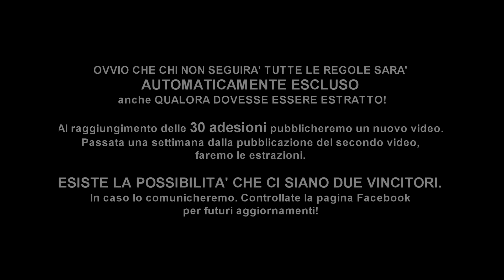[CHIUSO] GIVEAWAY DARK SOULS PREPARE TO DIE EDITION (PC)!!!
LEGGI TUTTO CHE E' IMPORTANTE!

Per partecipare bisogna:

1) Essere iscritti al canale su YouTube ed aver messo MI PIACE
 alla pagina Facebook ufficiale di Asobu Game Love!

2) Si deve mettere il mi piace a questo video qua su YouTube,
commentando sempre qua sotto scrivendo PARTECIPO!

3) La cosa più importante, si deve condividere il video su Facebook con privacy impostata su PUBBLICO, inserendo l'hashtag

Se ti iscrivi ed hai un canale YouTube,  puoi fare un video intitolato

nel video di annuncio del vincitore e la tua partecipazione varrà
IL DOPPIO! In pratica hai il doppio delle possibilità di vincere!!

Anche un video pubblicato su Facebook va benissimo eh,
anche registrato con un cellulare!

OVVIO CHE CHI NON SEGUIRA' TUTTE LE REGOLE SARA' AUTOMATICAMENTE ESCLUSO QUALORA DOVESSE ESSERE ESTRATTO!

Al raggiungimento delle 30 adesioni pubblicheremo un nuovo video. Passata una settimana dalla pubblicazione del secondo video, faremo le estrazioni.

ESISTE LA POSSIBILITA' CHE CI SIANO DUE VINCITORI.
In caso lo comunicheremo. Controllate la pagina Facebook per futuri aggiornamenti!

GIOCARE (PARTECIPARE) PER CREDERE!